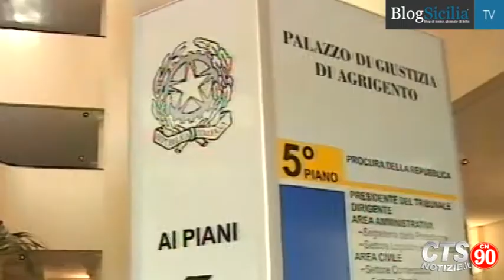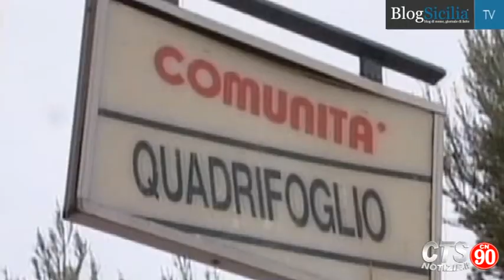Agrigento, scontro in procura su inchiesta Ecap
La Procura della Repubblica di Agrigento ha chiesto al gip l'emissione di due ordinanze cautelari, per l'avvocato Ignazio Valenza, presidente dell'Ecap e di Casa Amica, nonché segretario del Consiglio dell'Ordine degli Avvocati, e per il maresciallo dei carabinieri Antonio Arnese. Per il primo erano stati chiesti gli arresti domiciliari, per il secondo il divieto di dimora in Sicilia. Il gip Ottavio Mosti, però, ha respinto la richiesta.
Redazione di Agrigento